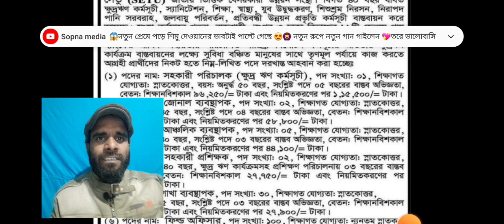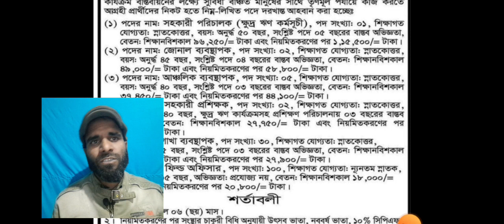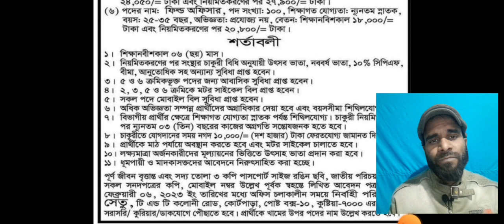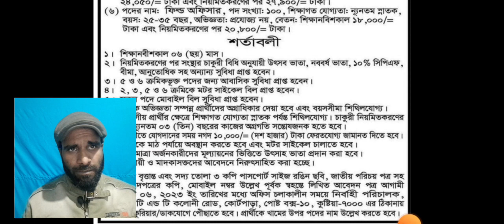SATU Ngo Job Circular 2023। সেতু এনজিও নিয়োগ ২০২৩। SETU Ngo Job Circular 2023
SATU Ngo Job Circular 2023was published today for 264 posts in 4 categories. Both males and females can apply here with or without any experience.